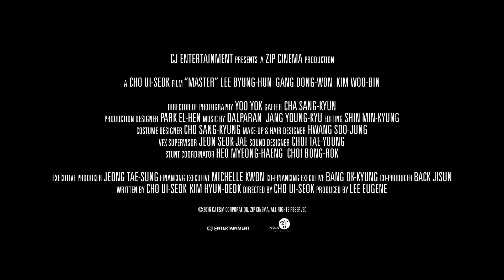映画『MASTER/マスター』(11月10日(金)全国公開)予告編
イ・ビョンホン×カン・ドンウォン×キム・ウビンで送る、ノンストップ・クライムアクションエンターテイメント！